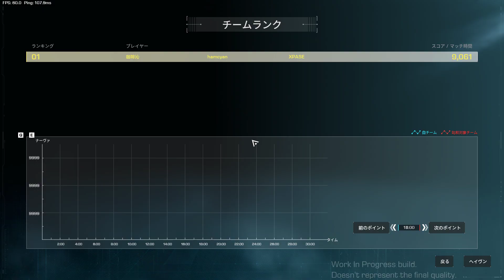【SYNCED】ナーヴァ・ラン (PvP) [ランナー：レイラ]【オープンβテスト】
ランナー：ラーニャ (レイラ・ビント・カリド)

ナーヴァ・ラン(旧 ラッシュ)

・SYNCED (シンクド) の個人的な印象
例えるならB4B系とジョジョのスタンド能力を融合させたTPS。
ランナー(キャラ)やコンパニオン(スタンド能力)、MOD(能力チップ)、
武器をカスタマイズできる奥深いゲームシステム。
相棒のコンパニオンが共闘してくれるのは心強い。
オープンβテスト期間
2022年12月10日～2023年1月15日 (Steam)

ゲーム概要
NExT Studios制作の『SYNCED（シンクド）』は、
ローグライトとルーターシューターを融合させた
マルチプレイシューティングゲームです。
3人のチームを結成し、PvEやPvPモードで戦います。
テクノアポカリプスな未来を舞台に、
メリディアンと呼ばれる封鎖された立ち入り禁止区域を舞台に、
人類が生み出してしまった凶悪な生物兵器「ナノ」との戦いに挑みます。

Steamのウィッシュリストに追加！